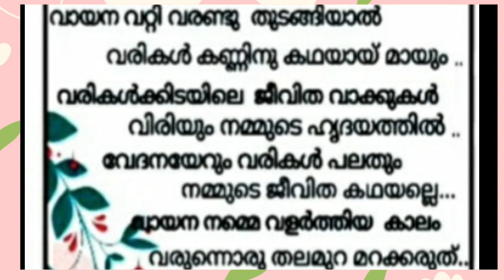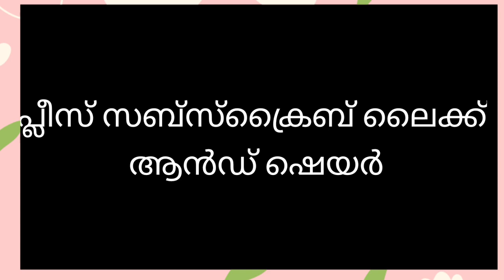Vaayan dhina Song/വായന ദിന പാട്ട് /Reading day song Malayalam /vayana dhina kavitha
national reading day

vaayan dhina kavitha